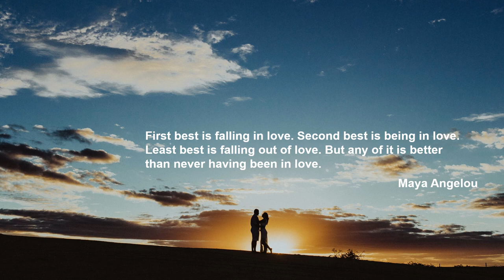Hector Berlioz: Romeo et Juliet, Dramatic Symphony Op.17 - Love Scene - Night - The Capulets' Garden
Hector Berlioz

Romeo et Juliet, Dramatic Symphony Op.17
Love Scene - Night - The Capulets' Garden

Carlo Maria Giulini

EMI Classics 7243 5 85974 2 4
10/1969, Medinah Temple, Chicago